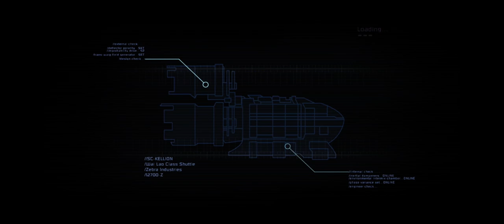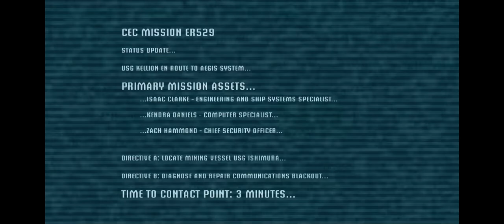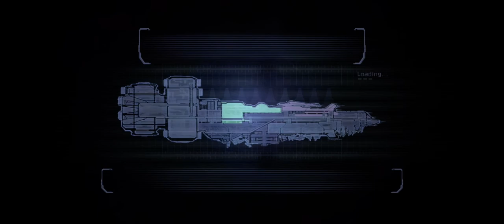Dead space # 1 {No voice audio}